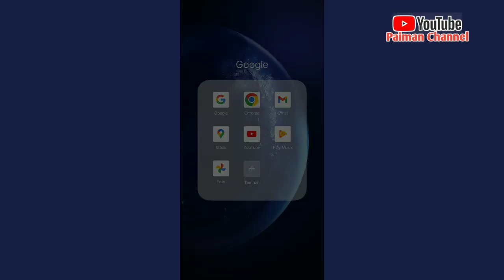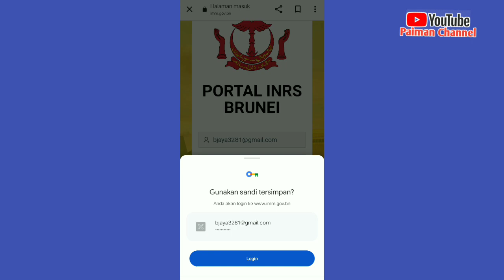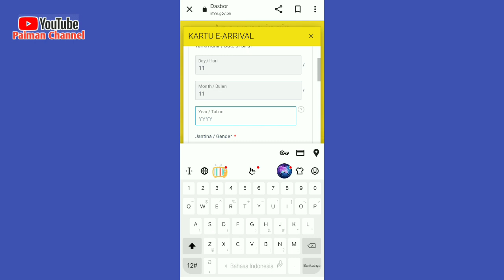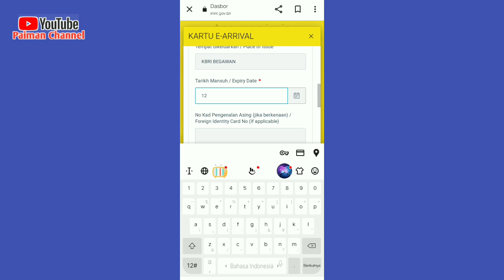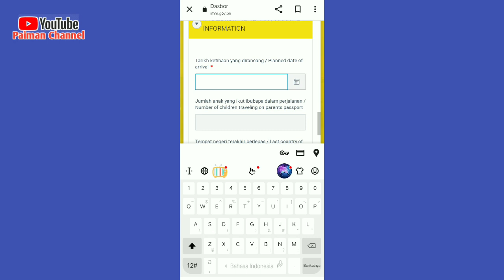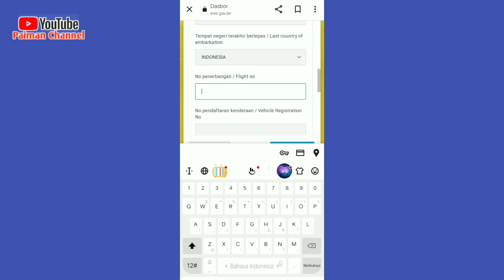SYARAT MASUK BRUNEI 2023 || Cara daftar E- Arrival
Hallo shobat kali ni saya paiman channel Tki brunei membuat info tentang syarat masuk brunei 2023 dan cara mendaftar E- Arrival semoga vidioini bermanfaat.